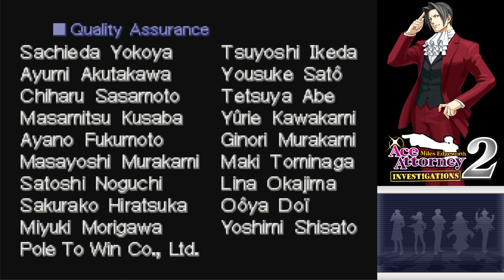EDGEWORTH'S PATH - Ace Attorney Investigations 2 (Part 77 FINAL)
This is it, the end of Investigations 2 and the modern timeline of Ace Attorney (for now). Time to take Simon down!